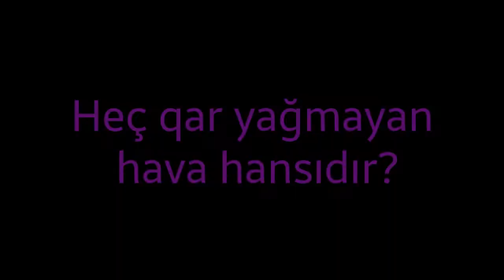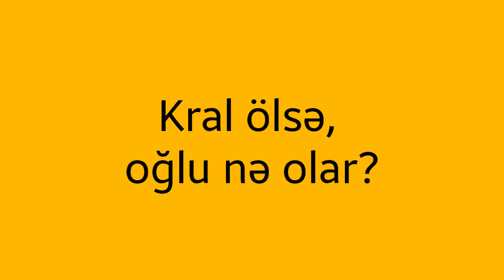Məzəli Suallar Və Cavabları | Gülməli Suallar Və Cavabları | mentiqi suallar gulmeli suallar